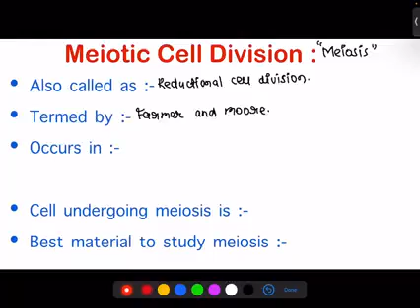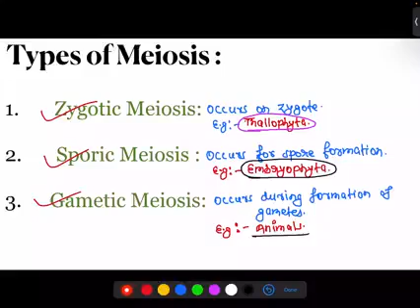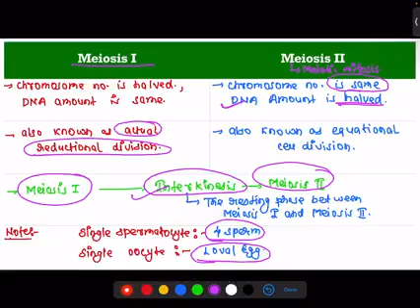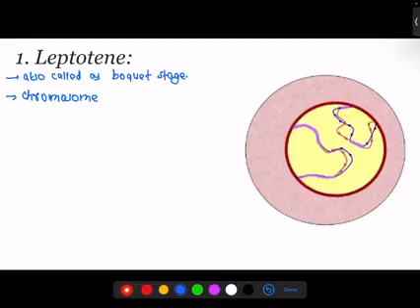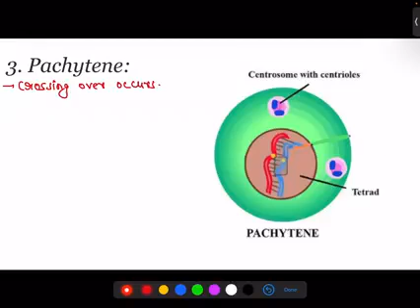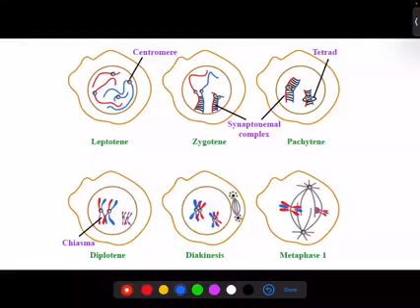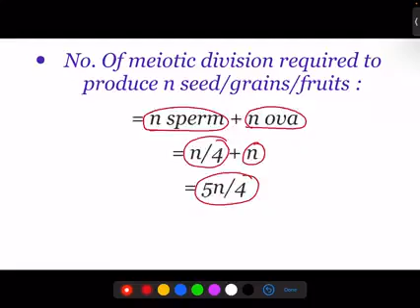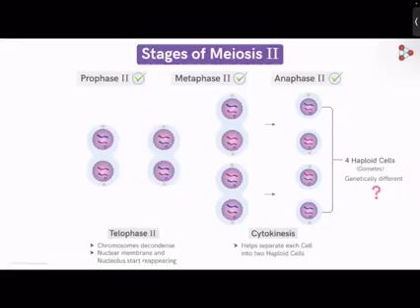*cell division -3